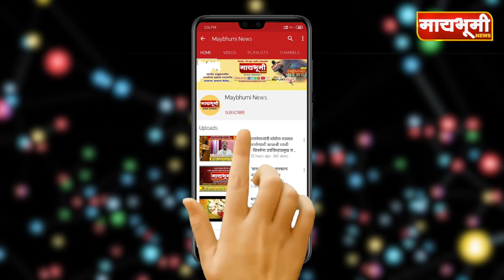BREAKING NEWS | श्रीगोंदा । प्रेमीयुगुलाची रेल्वेखाली आत्महत्या !